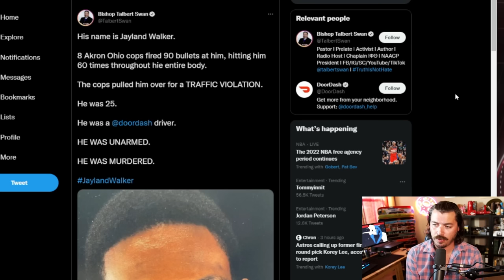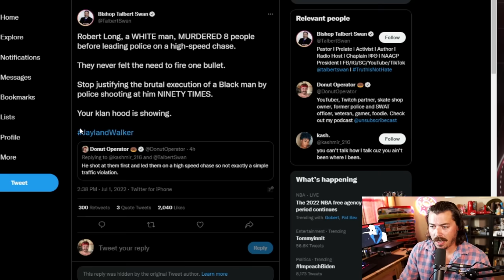Man Self Revives After Attacking Cops With Knife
A crazy situation out of Austin!

My specs:
I9-9980XE
2080TI
64 gb ram

*address*
Wanna send me something?
Donut Operator
20079 Stone Oak Pkwy

*Equipment used*
Main channel/stream camera: